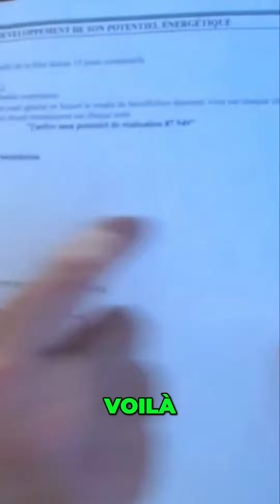Ondes de Forme : Réveillez Votre Don avec le Moudra et le Fi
Découvrez comment utiliser les ondes de forme dans les secteurs énergétiques de votre corps pour réveiller votre potentiel caché. Les frissons et les sensations ressentis indiqueront les zones où votre don est le plus fort. Ne manquez pas notre prochain atelier pour en savoir plus.